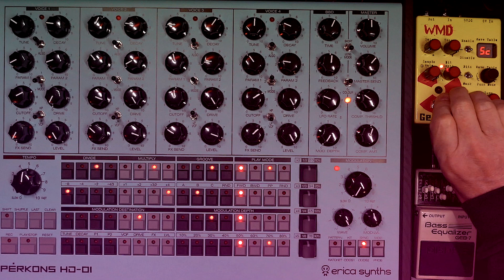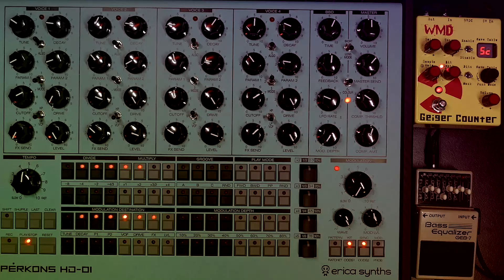Perkons meets the Geiger Counter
Am still in the "getting to know you" phase with the Perkons so am here combining a simple pattern with a couple of kit changes and a lot of track muting.
But the vital part is the WMD Geiger Counter pedal. I was very fortunate to find one of these brand new to buy (in Germany). I paid more than the old list price but everyone raves about how good this pedal sounds. And it is certainly a good fit for the Perkons. It's also helping with my color issues :) I don't touch any of the Geiger Counter's controls so this is not a showcase for the pedal but will get to that soonish. Or very soonish if there's any interest in a deep dive...
Here channel one of the Perkons is on its own output to the DAW and is otherwise completely uneffected.
The other three channels are all going through the Geiger Counter then into the Boss EQ.
No other effects or processing in the DAW this time except of course for the added samples - a two and half minute drum solo would have been too much even for me. You'll also see a few video edits where I've chopped this down from the 11-minute original.
Finally, the pattern actually starts on beat 13, which reminds me of the bad old days with the DB-01 before it got its "pattern rotate" feature and you could change the start point. Well, live and learn guv'nor.

Many thanks to my kind patrons who keep this channel ad-free